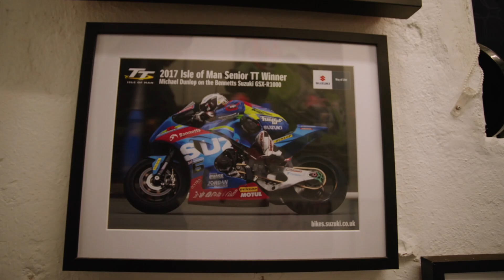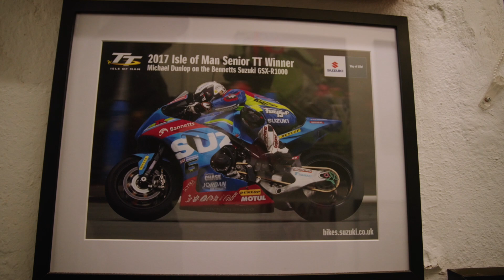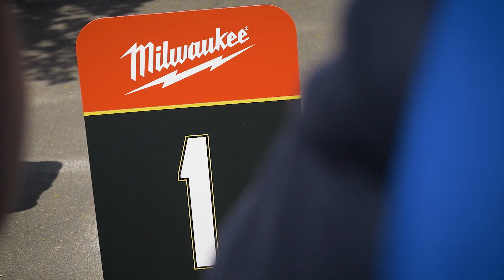Michael Dunlop and Hawk Racing Join Forces For 2023 | Isle of Man TT Races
Michael Dunlop and Hawk Racing will resume their highly-successful partnership at this year’s Isle of Man TT Races, with the 21-time race winner campaigning the team’s new Honda CBR1000RR-R Fireblade in the six-lap Superbike and Senior TT Races.

In this exclusive interview with Michael Dunlop and Hawk Racing Team Manager Steve Hicken, the pairing discuss their their ambitions for TT 2023 as Dunlop returns to the Honda Superbike for the first time in 10 years.

This will be the first time that Dunlop has ridden a Honda in the headline RST Superbike and Milwaukee Senior TT Races since 2013 when he was part of the factory Honda TT Legends squad. That year saw him win the opening Superbike Race and finish second to team-mate John McGuinness in a thrilling Senior encounter.

Sign up to TT+ for Live Coverage and exclusive FREE content